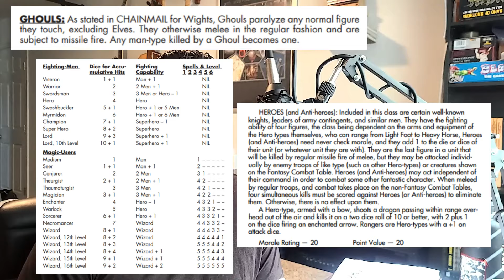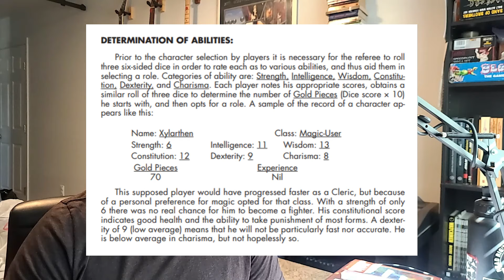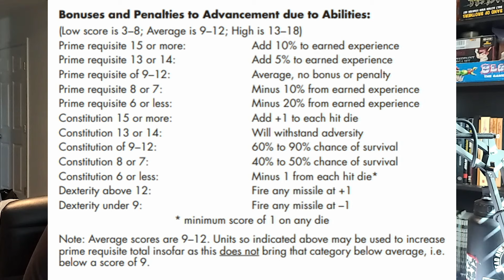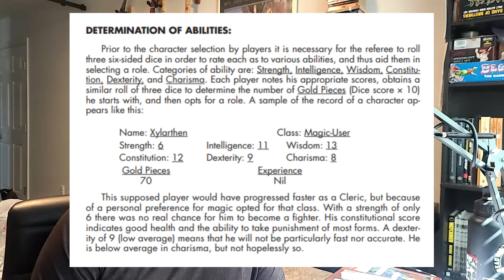The Lost D&D Part 4 - Ability Scores and Demihumans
If you were hoping to "build" a character in 0e, I'm sorry to say you will be disappointed. But ultimately, this makes for a unique and very open gaming experience.